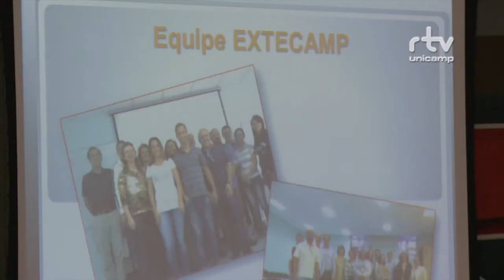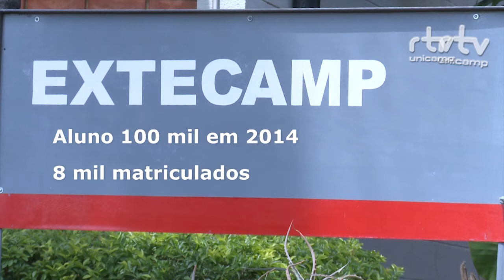Registro Geral - 25 anos da Extecamp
Evento realizado em outubro na Unicamp comemorou os 25 anos da Escola de Extensão, com presença de ex-diretores, autoridades e funcionários.